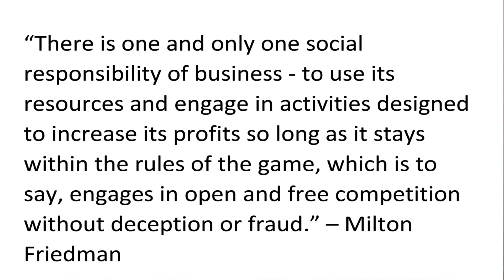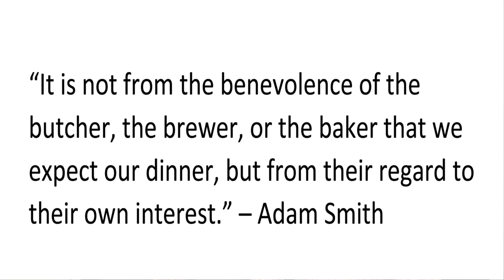Ethical Scenarios: Improving the Bottom-Line of a Business